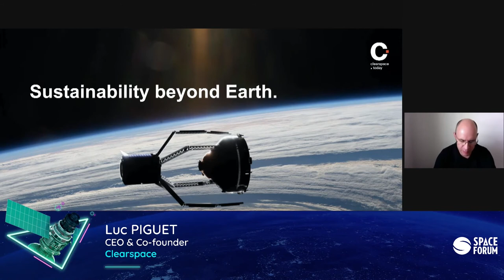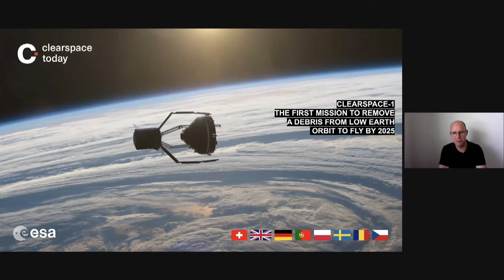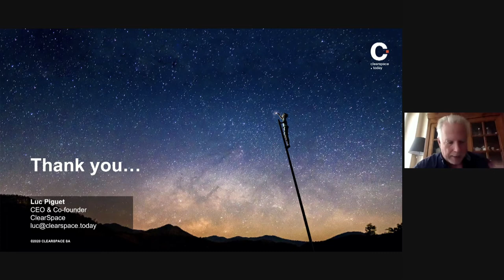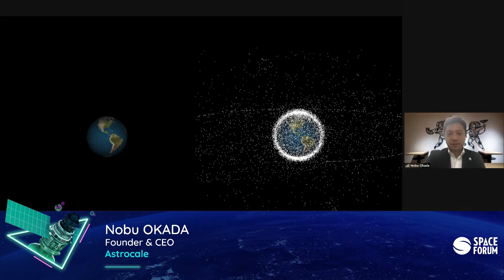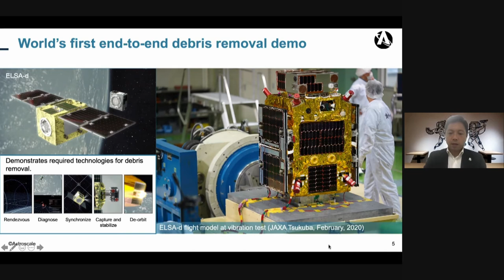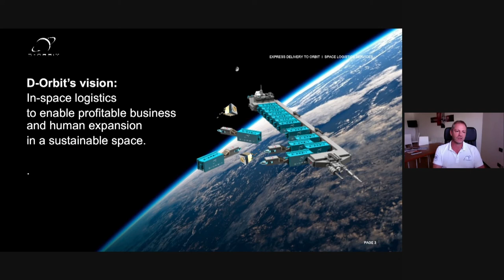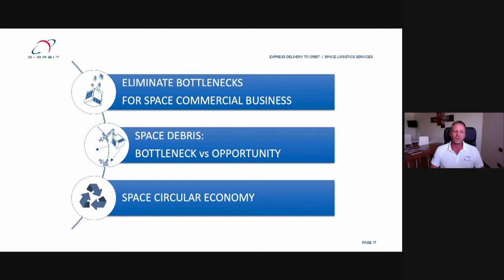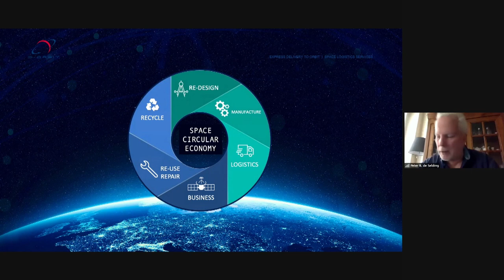Round table Space and Sustainability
With:
Nobu Okada, Founder & CEO, Astrocale
Luca Rossettini, CEO & Founder, D-Orbit
Luc Piguet, CEO & Co-founder, Clearspace